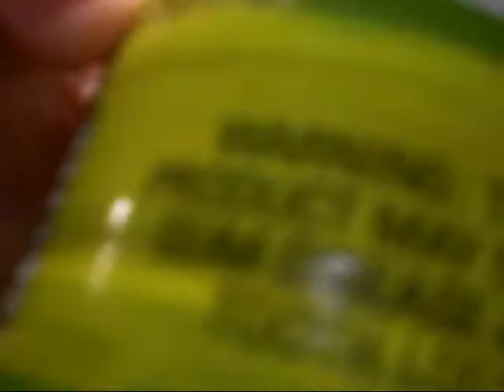CRACKIN A LOG AND CAN DURING MY VIDEO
new log of skoal apple